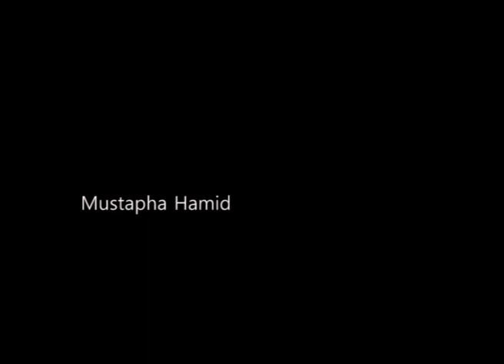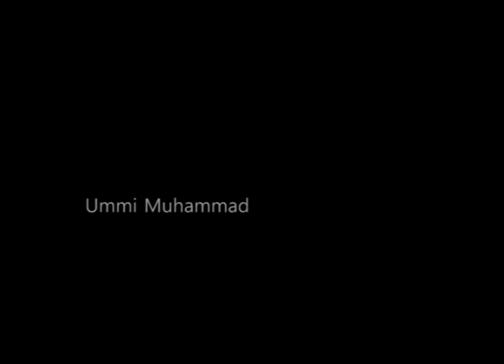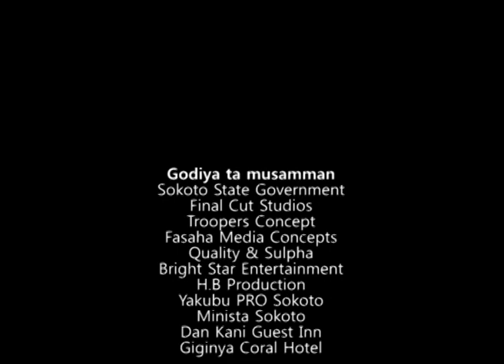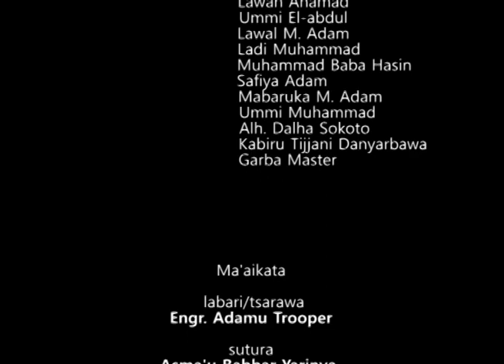ANIYA LAYA 3&4 Latest Hausa Movie